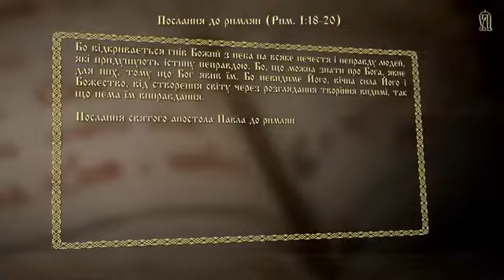В каждую душу Бог вкладывает знание Себя. Толкование сложных мест Апостольских посланий.